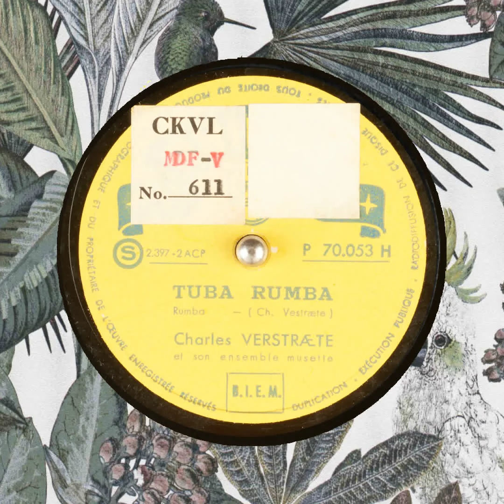TUBA RUMBA Charles VERSTRÆTE et son ensemble musette